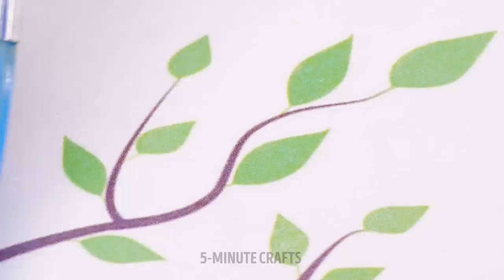FUN DIY IDEAS AND SCHOOL HACKS YOU WILL LOVE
Hi, guys!
Today we want to show you some great and fun ideas for using your imagination to make awesome images and even unusual drawings. You don't have to be an expert or have special items like brushes and paints to enjoy art. You will learn how easy and fun it is to use forks, an old toothbrush, pop it and your fingers to draw. Or how to use tasty colorful skittles instead of paints. We will also show you some tricky hacks on how to repeat the drawing exactly with the help of a glowing garland. We will show you not only drawing tutorials, but also useful hacks for your school life. For example, how to bring your old small pencil back to life and how to make the cutest decoration of your notebook.

TIMESTAMPS:

01:26 A doodle elephant with moving trunk
04:43 Awesome idea to draw a landscape
06:02 Cute finger painting
07:16 DIY palette